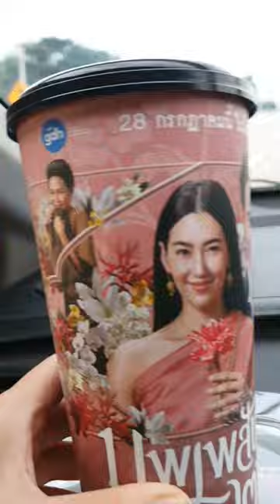บุพเพ๒#shorts